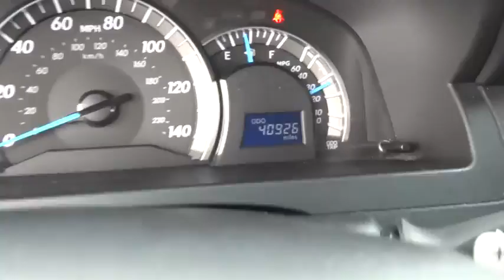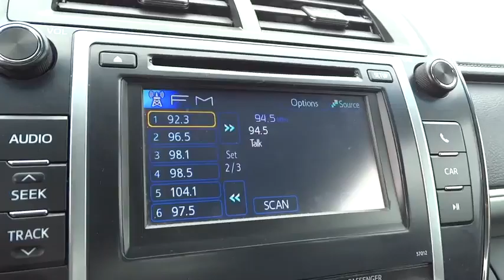2012 Toyota Camry Mount Airy NC, Bristol TN, Bluefield WV, Christainsburg VA, Roanoke VA 2481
2012 Toyota Camry

PRICES SLASHED!!! OUR LOSS IS YOUR GAIN. searching for for a sweet deal on a limitless Vehicle? Well, we've got it. It doesn't stop showing off once you get inside*** SAVE AT THE PUMP!!! 35 MPG Hwy!!! A real head turner!! Great safety equipment to protect you on the road: ABS, Traction control, Passenger Airbag, Curtain airbags, Knee airbags - Driver and passenger...NICELY EQUIPPED: Bluetooth, Power windows, Auto, Cruise control, Tilt and telescopic steering wheel...